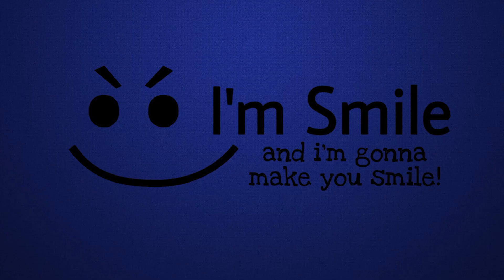ساره رو به خاطر پافرفیش دستگیر کردیم؟؟ Smile SMP: Selling Pufferfish! (Side Story)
سلام!
من اسمایل هستم :)
توی این ویدیو متوجه میشیم که ساره پافرفیش میفروشه به بقیه!!!
پس دستگیرش میکنیم و براش دادگاه تشکیل میدیم و ...

اگه ویدیو رو دوست داشتین لایک و کامنت فراموش نشه :)